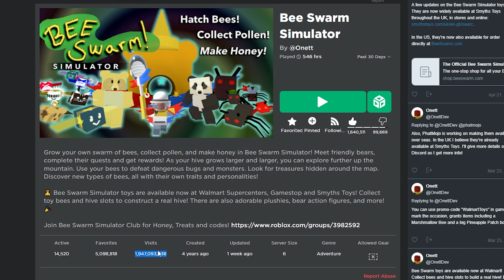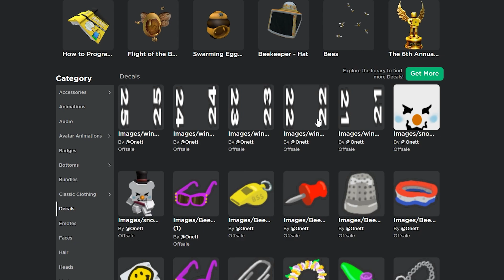So..What's Happening With Bee Swarm? 😥 | Bee Swarm Simulator 🐝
When do you guys think we will start getting leaks? 🤔